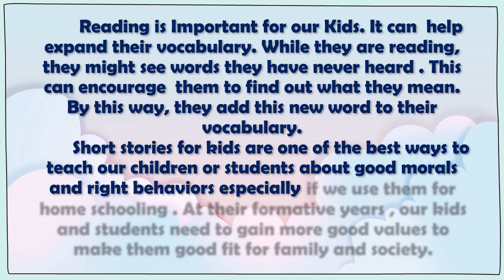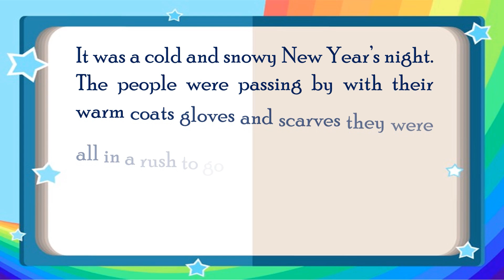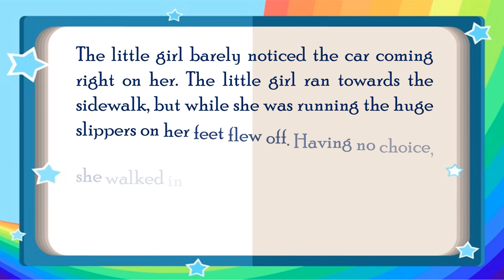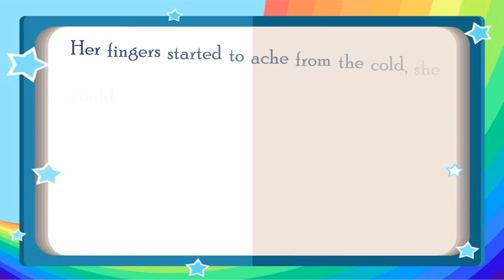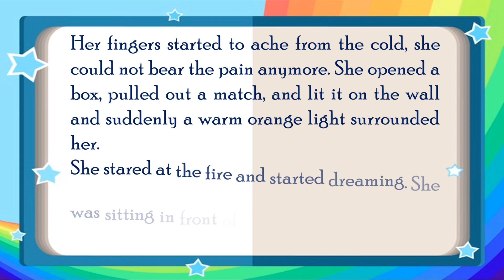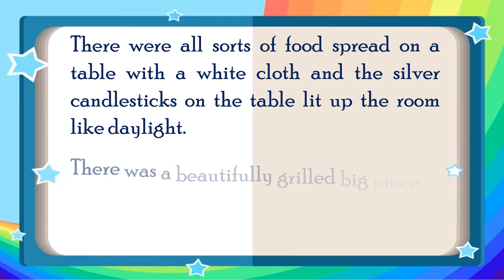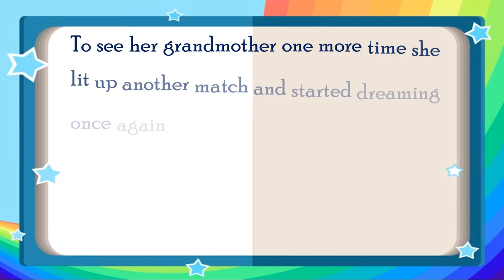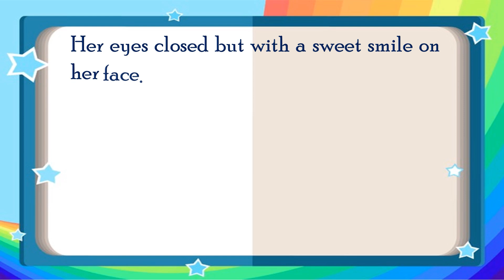BEDTIME STORIES FOR KIDS - The Little Match Girl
Reading Bedtime Stories for Kids

Reading is Important for our Kids. It can  help expand their vocabulary. While they are reading, they might see words they have never heard . This can encourage  them to find out what they mean. By this way, they add this new word to their vocabulary. Short stories for kids are one of the best ways to teach our children or students about good morals and right behaviors especially if we use them for home schooling . At their formative years , our kids and students need to gain more good values to make them good fit for family and society.